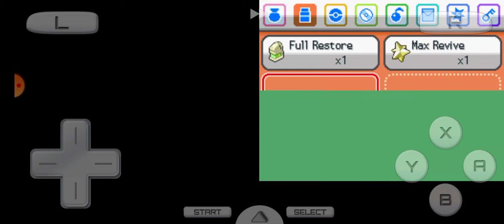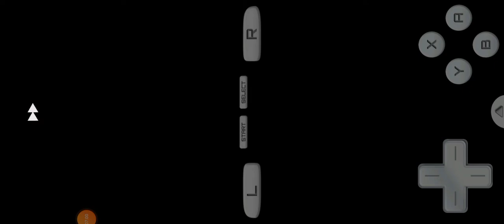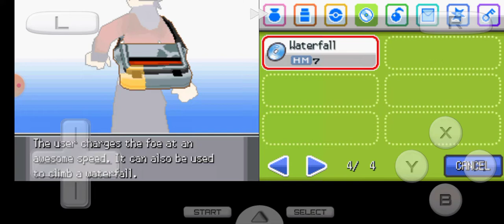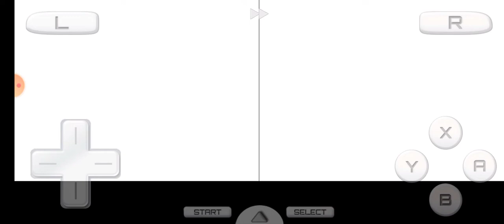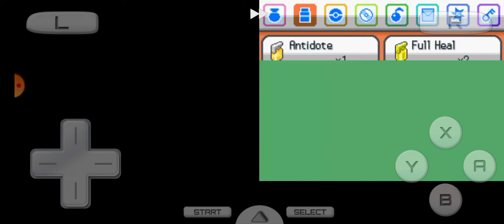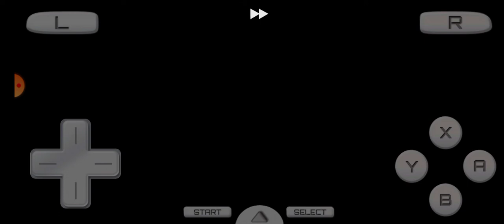Kanto!! We Reach Kanto Region in Pokemon SoulSilver